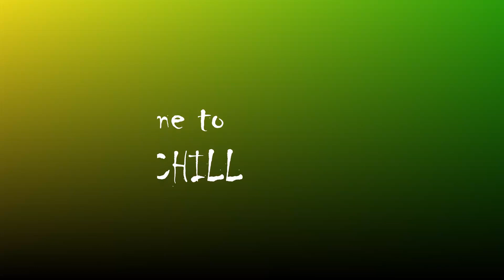SMACK OR FACT|| FUNNY VIDEO|| YOUTUBE CHALLENGE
Come watch Yaadbwaii stretch and your island girl play smack or fact.